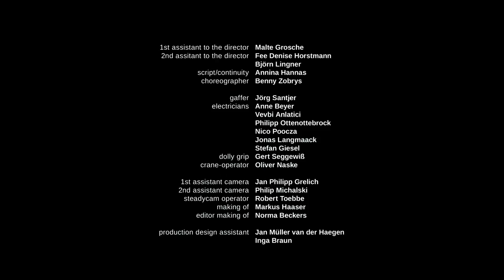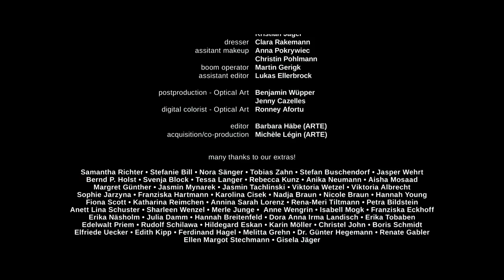Short film on friendship in a nursing home | "A girls night out" - by Timo Becker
Christine (75) and her roommate Eva (74) are living in an old peoples' home. For Christine, her life stopped when she lost her husband a few years ago. Not even her optimistic roommate can change that, even though they match well with their common sense for sarcasm and a mutual disliking of the head nurse Marianne. Not even Robert's (79) creative attempts to catch her attention can penetrate her sour shell.
One night, Eva abducts her to a trip to the “Anaconda”, where she is being confronted with a flashy and entertaining world she feels way to old for. Will she be able to reinvent herself and let go of her apathetic view on life for once?

A girls night out won the following awards:

- Audience Award / Max Ophüls Festival, 2012
 Golden Unicorn / Alpinale European Film Festival, 2012

Original title - A girls night out
Director - Timo Becker
Screenplay - Timo Becker
Producer - Knut Jäger
Cast - Monika Lennartz, Ursula Werner, Klaus Manchen
Year - 2012